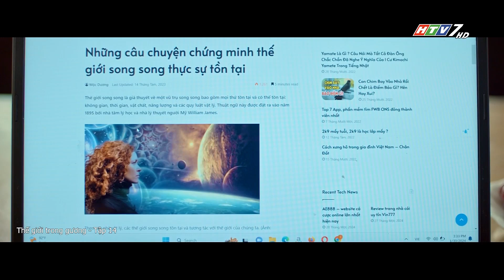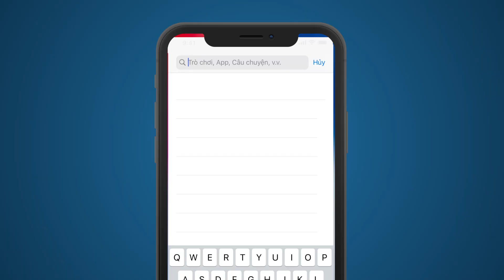Thế Giới Trong Gương - Tập 14| HTV Phim Tình Cảm Việt Nam 2024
Lên sóng khung phim Việt đặc sắc lúc 19:30 HTV7 thứ 2-3-4 hằng tuần bắt đầu từ ngày 5/08/2024.
Trailer “Thế giới trong gương “do TFS sản xuất.
🖥️ Phim dài 18 tập- là câu chuyện li kì về một chàng trai trải qua những thế giới khác nhau.
😍Chờ đón một bộ phim lạ, hấp dẫn, hiện đại, hài hước nhé quí khán giả thân thương.❤️

🎬 THẾ GIỚI TRONG GƯƠNG

📺 19:30 HTV7 thứ 2-3-4 hằng tuần

Xem Tivi trực tuyến tại HPLUS (HTVC):
✅ Web / Wap mobile :
► Smart TV /STB : Tải HTVC for Android TV